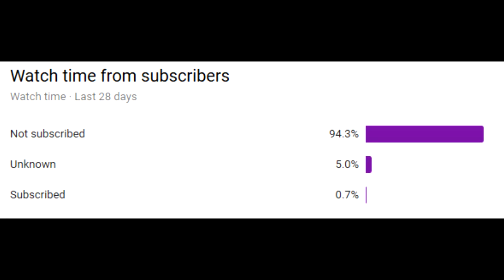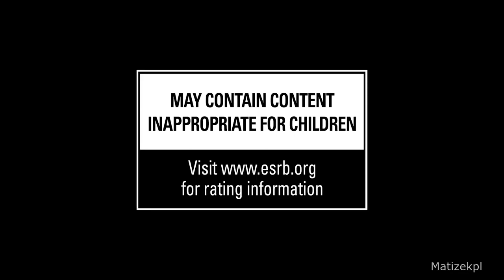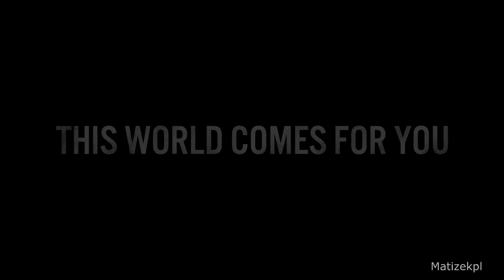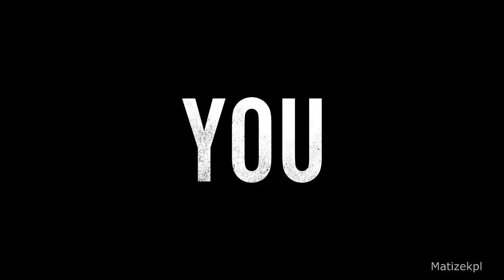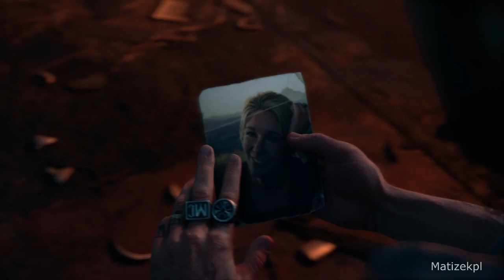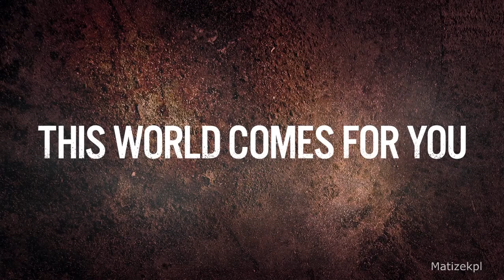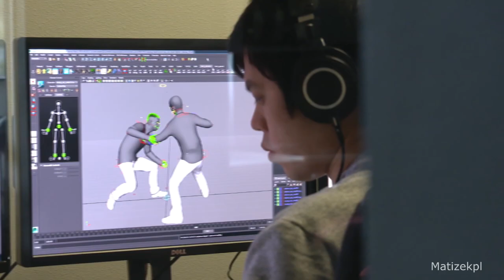DAYS GONE All Trailers and Gameplay!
ALL DAYS GONE GAMEPLAY AND TRAILERS.

Days Gone trailer & gameplay.